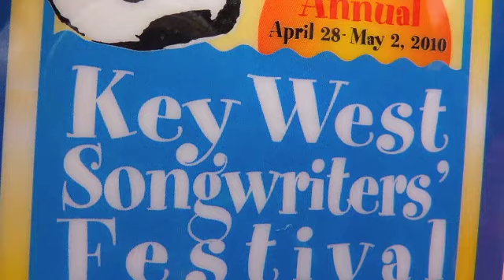Bob Dipiero & Tom Douglas, Southern Voice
Bob Dipiero and Tom Douglas at the Key West Songwriter's Festival on April 29,2010.  Singing their hit from the movie " Blind Side" recorded by Tim McGraw